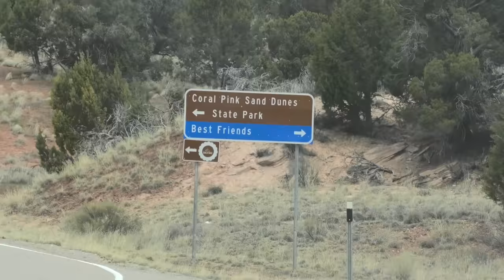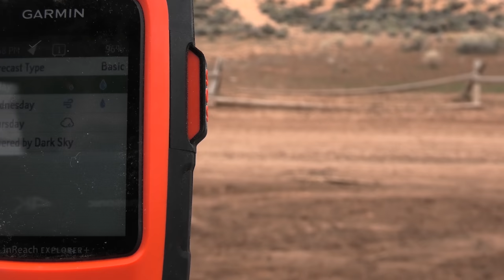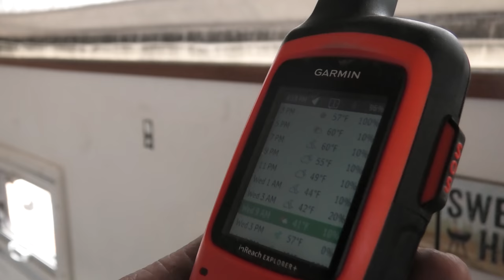EP:11 WINCHING BIG RIGS STUCK in MUD & SAND - TRUCK CAMPER OFFROAD RECOVERY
Like I said in the video, I did not expect to do any kind of 4 wheeling at Coral pink sand dunes, let alone 2 recoveries!